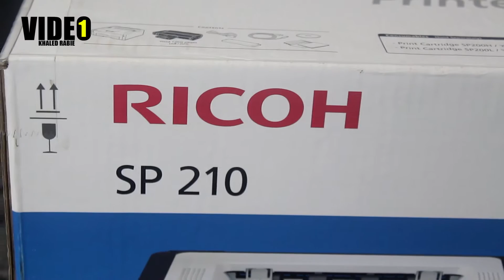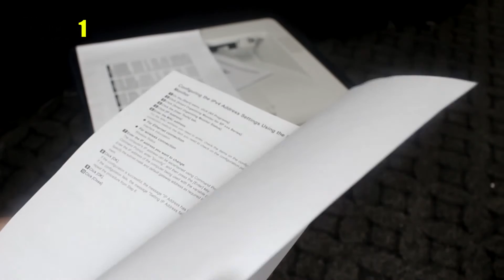Ricoh SP 210 box open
Print Speed‎:‎ 22PPM
First Print Speed‎:‎ Less than 25 sec
Resolutions‎:‎ Max‎.‎ 1200 dpi
Interface‎:‎ High‎-Speed USB 2.0
Printing Method‎:‎ Laser
Printing Output‎:‎ Monochrome

Technical Specifications

General

Functions‎:‎ Printer
Interface‎:‎ USB 2.0
Warm‎-up time‎:‎ less than 25 seconds
Power source‎:‎ 220 ‎- 240V‎,‎ 50/60Hz
Dimensions ‎(‎W x D x H‎)‎‎:‎ 402 x 360 x 165mm
Weight‎:‎ 7.2kg
Operating System‎:‎ Windows® Vista‎,‎ Windows® 7‎,‎ Windows® 8‎,‎ Windows® Server 2003/2003R2‎,‎ Windows® Server 2008/2008R2‎,‎ Windows® Server 2012/2012R2
Duty‎:‎ 20‎,‎000 pages/month
Printer

Continuous output speed‎:‎ 22 pages per minute
First output speed‎:‎ less than 10 seconds
Printer language‎:‎ DDST ‎(‎GDI‎)‎
Print resolution‎:‎ 1‎,‎200 x 600dpi
Duplex printing‎:‎ Manual
Paper Handling

Paper size‎:‎ Standard paper tray‎:‎ A4‎,‎ Letter‎,‎ Half letter‎,‎ B5 ‎(‎ISO‎)‎‎,‎ A5‎,‎ B6‎,‎ A6‎,‎ Executive‎,‎ 16K‎,‎ Legal‎.‎ Bypass tray‎:‎ ‎(‎W‎)‎100mm to 216mm‎,‎ ‎(‎L‎)‎ 148mm to 356mm
Input capacity‎:‎ Standard paper tray‎:‎ 150 sheets‎.‎ Bypass tray‎:‎ 1 sheet
Output capacity‎:‎ Standard paper tray‎:‎ 50 sheets‎,‎ Bypass tray‎:‎ 1 sheet
Paper weight‎:‎ 60 ‎- 105g/m2
Ecology

Power consumption‎:‎ Maximum‎:‎ 900W
Sleep mode‎:‎ 5W